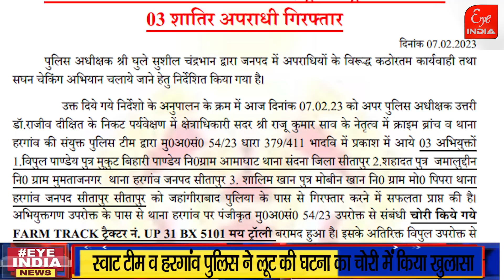धाराओं में ‘खेल’ करने वाली सीतापुर पुलिस को मिली क्या बड़ी कामयाबी, कौन फंसा कानून के शिकंजे में...!